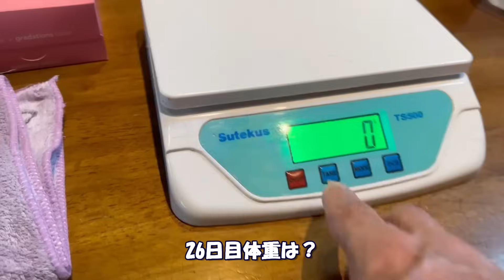崖っぷちでもミルクを離さない子猫はどうなったか 大丈夫です 猫ですから落ちません 生後1日で独りぼっちになった子猫 Day26 【2023 09 11-2 】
😽コメント欄Super Thanks を24時間フル稼働のエアコン電気代に充当させて頂いております。ただ、グーグルに30％手数料差し引かれます。たまにポチっとして頂けると大変助かります。とーさん

☆親ばかです(笑)猫娘の会社のブログです。是非評価をおねがいいたします。

プレゼント企画の源吉商店様になります

　ホワイトフジが楽天市場に‼️送料も安いです。
〒891-9112 大島郡和泊町和泊ネコヤギハウスで大丈夫です。

　動画に登場する動物達はみな保護動物です。現在🐈50匹🐕2匹ヤギ1頭と仲良く暮らしてます‼️あとギズモ1匹とグレムリン4匹。
　Youtube収益で完全自立した保護活動を継続できたら素晴らしいと考えていますがかなり難しいですね。

☆福岡大学山崎教授が屋外猫排除の恐ろしさを解説されています。既に奄美大島、徳之島、沖縄ヤンバル地域では始まっています。

☆山崎教授が宮島の鹿について取材に答えています。

⭐️猫娘のTwitterXのURLです。佐賀近県でお車の購入を考えた方は是非‼️